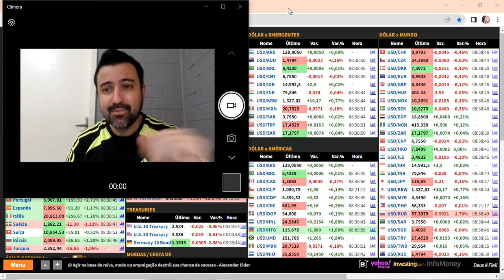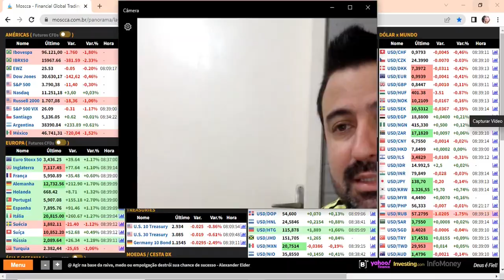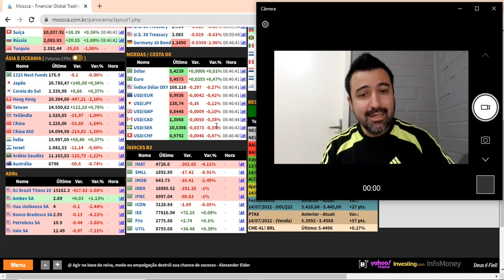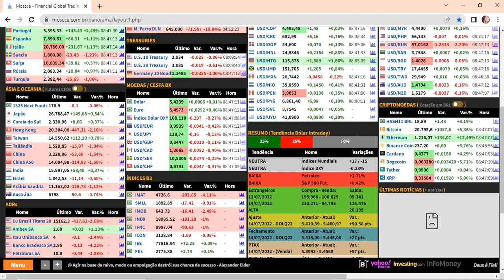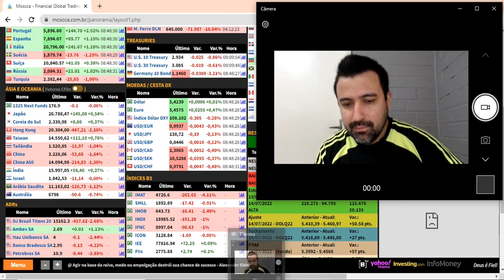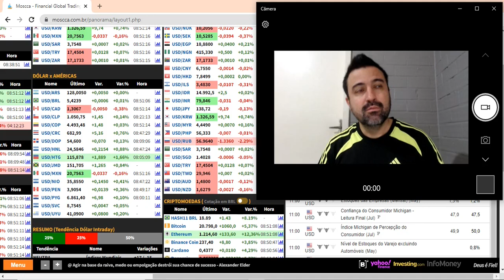APRENDA COMO EU FAÇO MINHA PRÉ ANÁLISE ANTES DE INICIAR MINHAS OPERAÇÕES DE FORMA SIMPLES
Eu criei um drive com as estratégias que mais opero no meu dia a dia. Esse drive terá acesso por um mês.

São elas:
*Rastreador de tendências.
*50 graus
*Tiro turbinado
*Chicle balão
*Variação
*Pontos de decisão
*Setup payrool
*Abertura de ouro

Tem direito a um mês no nosso grupo de whatsapp  e todo o suporte para te ajudar a entender as estratégias,colocar regras de coloração e qualquer outra dúvida.

Valor R$ 499 ( pode parcelar pelo pic pay ou pag seguro ) Pelo pix à vista consigo um desconto e fica no valor de R$ 449